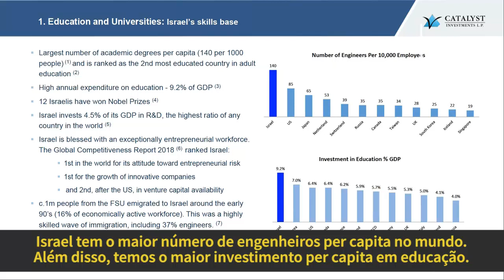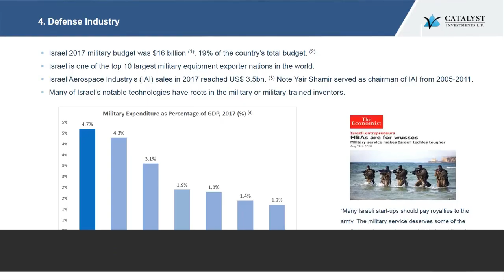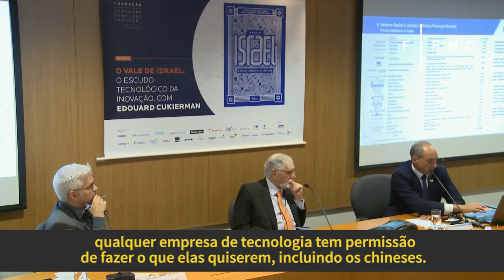O Vale de Israel: O Escudo Tecnológico da Inovação - resumo do debate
A Fundação FHC recebeu Edouard Cukierman, empreendedor e co-autor do livro “O Vale de Israel: o escudo tecnológico da inovação”, publicado pela Editora Best Business, do Grupo Editorial Record.

A obra analisa como Israel – a Nação Startup – foi capaz de criar e manter uma liderança tecnológica em um ambiente geopolítico desfavorável, por meio de uma sólida rede de inovação e P&D, políticas públicas, educação e apoio para jovens interessados. Além disso, o livro aborda temas como o espírito israelense de chutzpah, uma mistura de coragem e audácia, a obrigatoriedade do serviço militar e intensas atividades de networking.